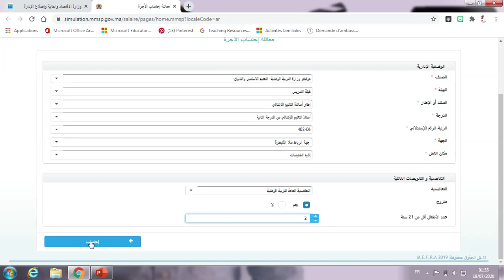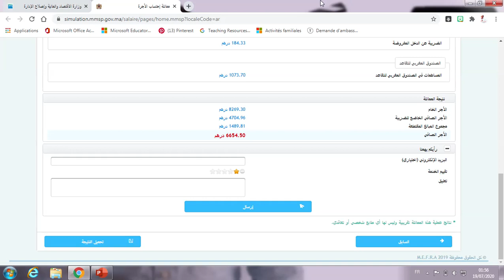مماثلة الأجرة : تمكنكم هذه الخدمة، من احتساب الأجرة الصافية المطابقة لوضعيتكم الادارية.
مماثلة الأجرة
تمكنكم هذه الخدمة، كيفما كانت وضعيتكم الإدارية، من احتساب الأجرة الصافية المطابقة لهذه الوضعية.  كما تقدم هذه الخدمة، بالتفصيل، جميع عناصر الأجرة وكذا مجموع الاقتطاعات التي تخضع لها. المرجو تحديد وضعيتكم الإدارية بدقة عن طريق الاختيارات التي توفرها الخدمة.
#2 DES TENDANCES
DJ Khaled ft. Drake - POPSTAR (Official Music Video - Starring Justin Bieber)